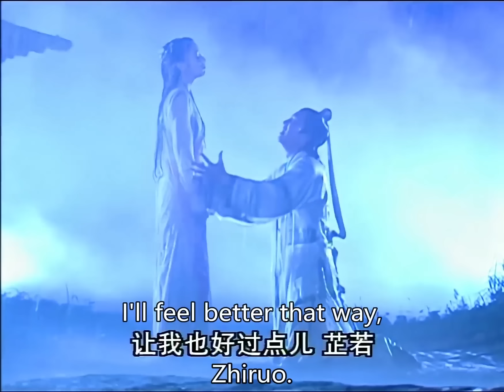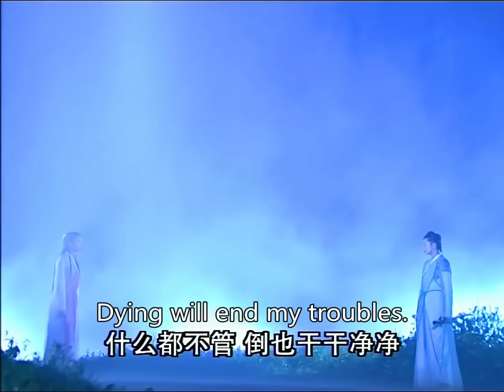女孩涉險，張無忌不再躲藏，絕世神功救人 💥 中国电视剧 | KungFu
YTTLJ

热血江湖路 中国电视剧 功夫 武侠 Kung Fu